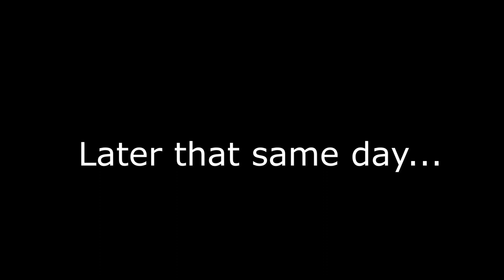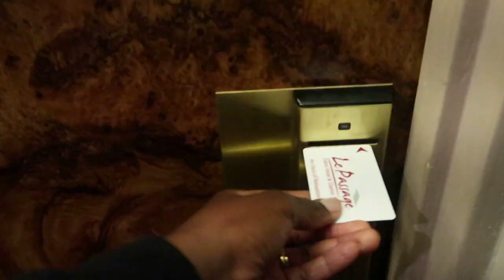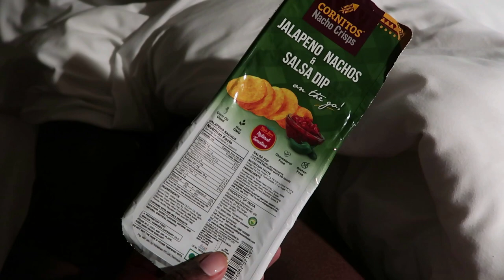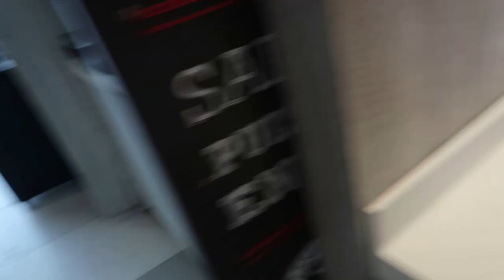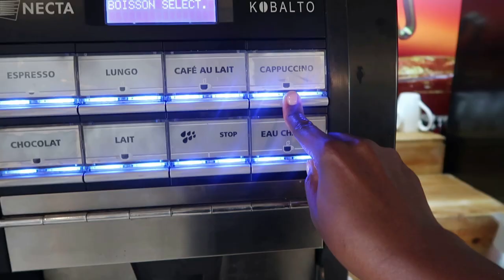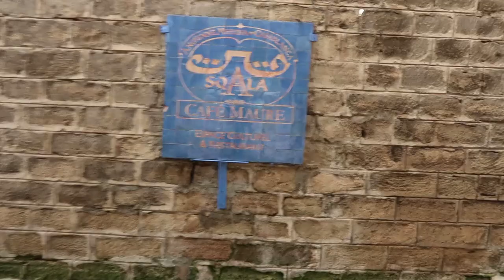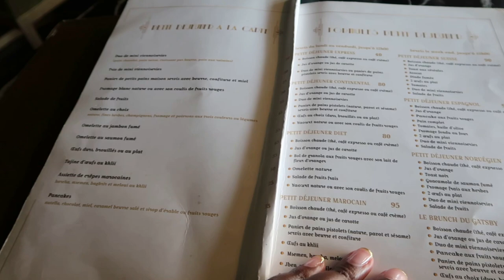SOLO TRAVEL TO MOROCCO. I MISSED MY FLIGHT. EMOTIONAL AND DRAMATIC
If you like this content and would like to support the creation

Hi, I'm Kitt Nyang'aya Kiarie. 36 years old, professional infant and toddler sleep coach. Married to my high school sweetheart, Martin with 2 children- Kendi (8) and Keyo (5) My life is crazy hectic, full of love, family and fun, fun, FUN.

Tech Stuff
Camera- Canon G7X Mark II
Editing- Movavi Video Editor Plus 2020